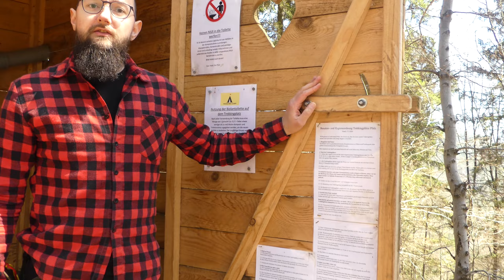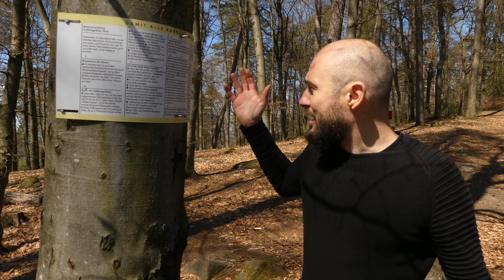Perfekt für die erste Nacht im Wald - 100% legal!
Wir zeigen euch wie ihr am besten eure ersten Outdoor-Erfahrungen sammelt.
Feuer machen, in Wald schlafen und Zelt aufstellen - legal!